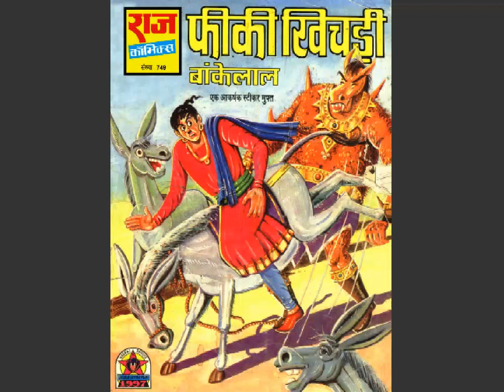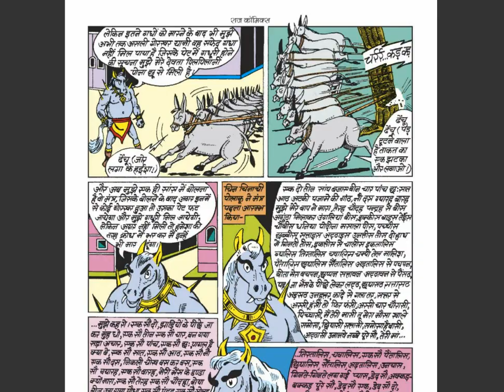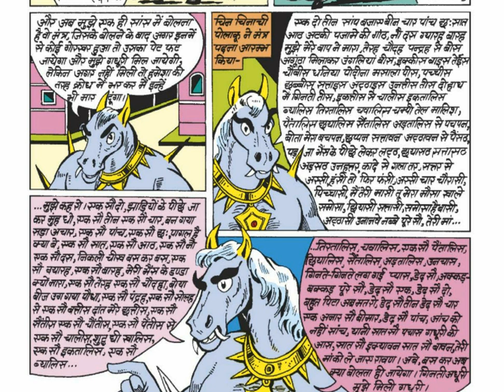PHEEKI KHICHDI || PART 01 || BANKELAL || RAJ COMICS || VOICE MODE.